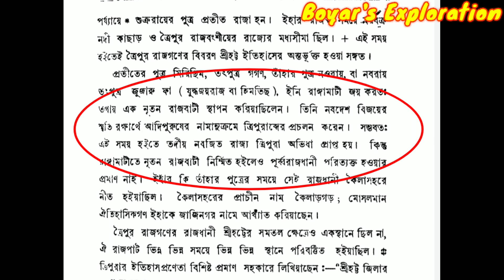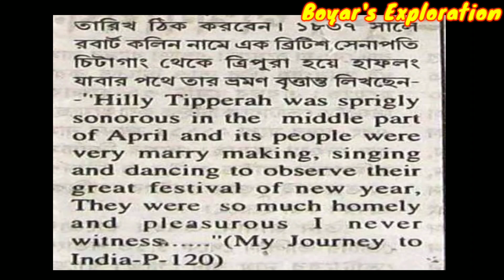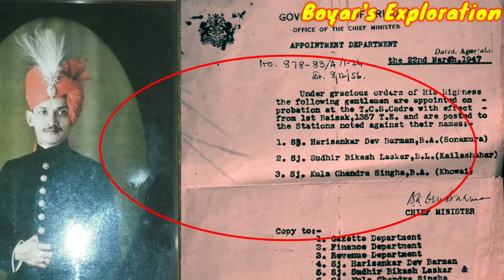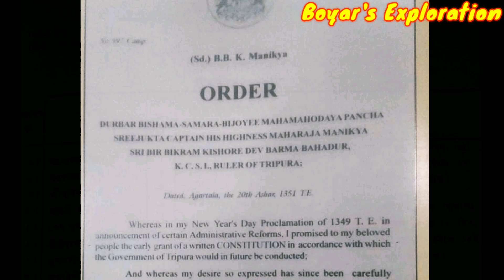Bubagrarok Tripurani Tring Buiso Bisi kwtal khwilai Langmani (With evidence)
Description :- Tripurani Bubagrarok Tring bisi kwtal khailangmani.